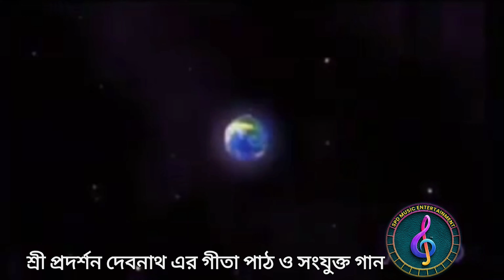শ্রীমদ্ভগবদ গীতা অষ্টম নবম ও দশম অধ্যায় | গীতা সুধাকর শ্রী প্রদর্শন দেবনাথ | Shri Prodarson Debnath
শ্রীমদ্ভগবদ গীতা অষ্টম নবম ও দশম অধ্যায় | গীতা সুধাকর শ্রী প্রদর্শন দেবনাথ

শ্রীমদ্ভগবদ গীতা অষ্টম নবম ও দশম অধ্যায়
মহান আশীর্বাদক : 🙏🏻
শ্রীমৎ স্বামী নারায়ণ পুরী মহারাজ
শ্রীমৎ দেবদীপ পুরী মহারাজ
কৃতজ্ঞতায়: তুলসী ধাম, নন্দনকানন।

শিল্পী: শ্রী প্রদর্শন দেবনাথ
কথা: শ্রীমদ্ভগবদ গীতা অষ্টম নবম ও দশম অধ্যায়
Tune & Music Arrangement : Shri Prodarson Debnath
Violin :  Shananda Sadu
Tabla : Shyamal & Sagar Debnath
Flute : Newton
keyboard : Prakash
Mixing & Mastering :
Recording : R K Studio
Editing & Thumbnail : Palash Debnath
Director : Shri Palash Debnath
Asst.Director : Pratik Debnath (Pranta)

video hd
padaboli kirtan
bangla baul gaan
folk song
dehototto baul
totto baul
totto gaan
totto ganer lorai
bhokti geeti
ফোক ইন্ডিয়া
বাউল গান
বাংলা বাউল গান
লালন গীতি
স্মৃতিকনা রায়
লতিকা সরকার
কাজল গাইন
উজ্জল দাস বাউল
তরজা বাউল
তত্ত বাউল
দেহ তত্ত গান
FOLK SONGB
ENGALI FOLK SONG
BAUL GAAN
ফোক গান
baul song
folk baul
baul gaan
folk song
bangla gaan video
fakiri song
folk fakiri
new baul song
rong baul
koushik adhikari
baul songkoushik adhikari
koushik adhikari baul gaan
folk song
folk gaan
new baul
new baul song
best baul song
#new baul 2020
new baul 2021
new baul 2022
new baul 2023
Lalon Geeti Song
Bangladeshi folk song 2023
safi mondol new song
bangladesher gaan
বিচ্ছেদ গান
লালন ব্যান্ড
Shofi Mondol New Song 2023
puruliya song
SPD Music Entertainment
Asif song
Samarjit Roy song
Subhasree Debnath song
Monir Khan song
Shreya Ghoshal song
Kanak Chapa song
Lata Mangeshkar song
Minar Rahman song
Kumar Sanu song
Andrew Kishore song
Abhijeet song
Kishore Das song
Nachiketa song
Balam song
Arijit Singh song
Tahsan song
Anupam song
Saba song
Ankita song
Sabina Yasmin song
Gurujit song
Habib Wahid song
Kishore Kumar song
Kumar Biswajit song
Asha song
Prodarson Debnath song
Neha Kakkar song
Akhi Alamgir song
Aakriti Kakkar song
Salman Ali song
Pranjal song
Imran Mahmudul song
Arunachal song
Samarjit Roy song
Usha song
Hoimonti song
*ANTI-PIRACY WARNING*
This content is Copyright to Spd Music Entertainment

material. Legal action will be taken against those who violate the copyright of the following material presented!